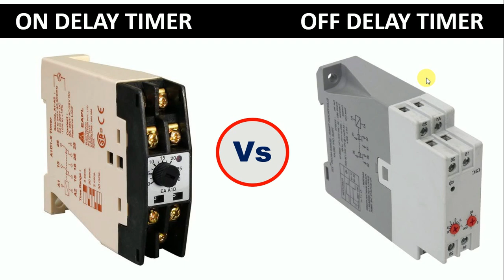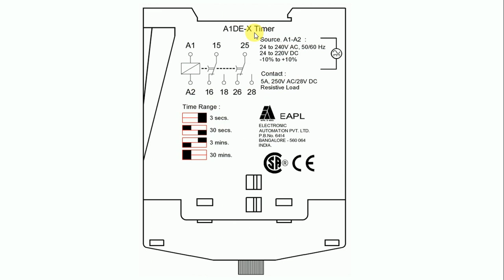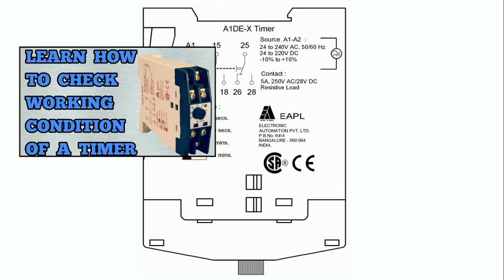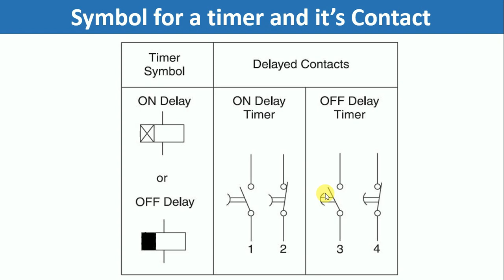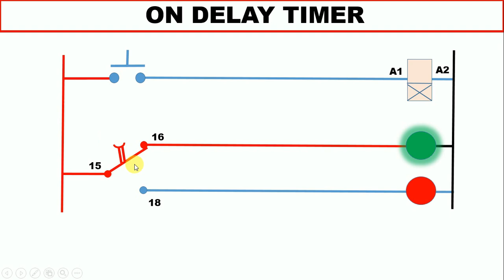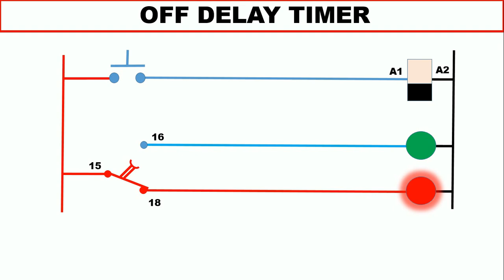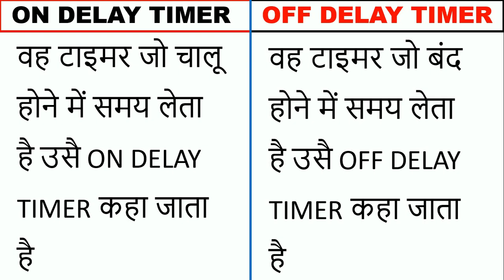timer क्या है / यह कैसे कार्य करता है / हमें किस टाइमर का उपयोग करना चाहिए / Electrical Technician